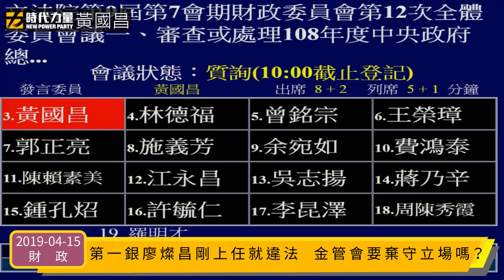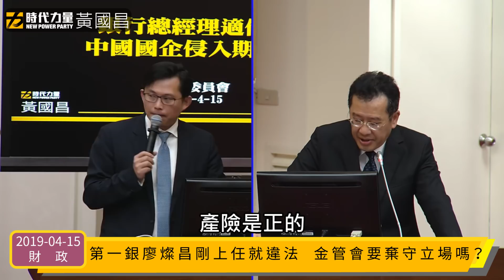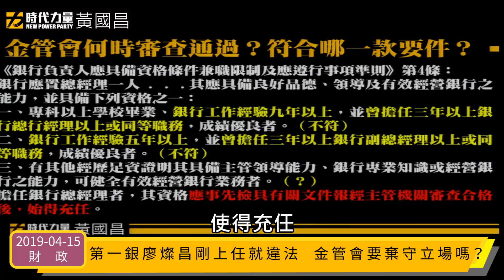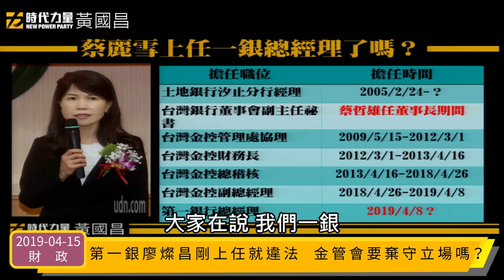黃國昌國會質詢2019-4-15【第一銀廖燦昌剛上任就違法 金管會要棄守立場嗎？】財政委員會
1. 日前我質詢揭露，我國保險公司所揭露的財報「淨值比太低、財務不透明」，恐怕並未反映真實情況。保險公司一方面釋放「保費收入大增」、「去年獲利亮眼」的片面資訊，卻絕口不提公司淨值已經「少了幾千億」，根本是拿保戶的錢開玩笑。

今天再度質詢金管會，始揭露壽險公司去年的綜合損益，大減約5000億。金管會何時要求壽險公司增資？

2. 依照《銀行負責人應具備資格條件兼職限制及應遵行事項準則》第4條，銀行總經理應事先檢具有關文件報經金管會審查合格後，始得充任。

然而，針對第一銀行新任總經理蔡麗雪人事案，金管會顧主委、銀行局根本還未收到公文，第一銀便逕自於網站上公布，根本違法。

我提出如此明確規定與事證，金管會顧立雄備詢時還在幫一銀硬拗緩頰，連自己主管的白紙黑字法規都裝看不懂。

踐踏銀行專業的廖燦昌董事長，一上任就違法，根本不把金管會放在眼裡。對此，我要求金管會必須針對此事進行究責。

此外，蔡麗雪的工作經歷，大多在金控服務，根本欠缺法規要求的銀行工作經驗，這樣違法的人事任命，金管會能夠盡起把關責任嗎？還是金管會所謂的審查，只是曲從上意的過場秀而已？

附註：
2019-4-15 保險公司的「財報窗飾」與「淨值比」

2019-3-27 財政委員會質詢：保險公司窗飾財報 保戶權益誰來把關

2019-4-8 財政委員會：慶富聯貸上百億損失未解 背棄專業、趨炎附勢的董事長回來了

2019-4-8 為何讓廖燦昌接任第一金董事長？